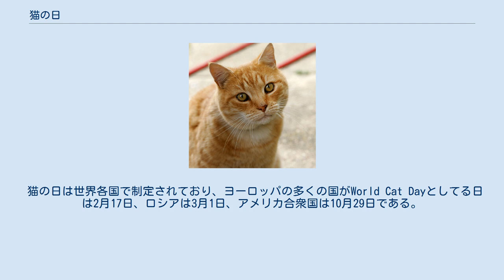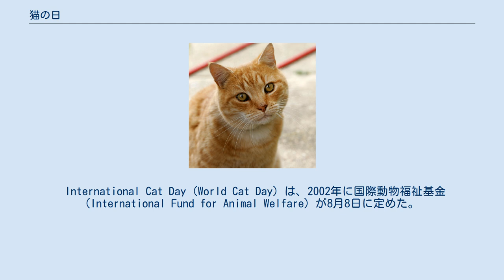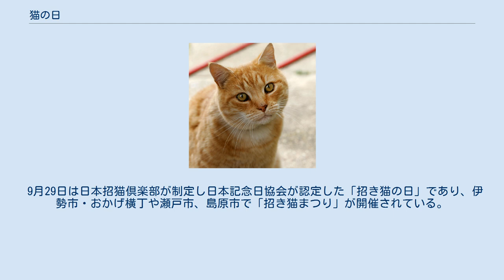猫の日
2月22日は日本の猫の日 猫の日（ねこのひ）は日本の猫の日実行委員会が1987年に制定した記念日であり、2月22日に定められている。
 猫の日は世界各国で制定されており、ヨーロッパの多くの国がWorld Cat Dayとしてる日は2月17日、ロシアは3月1日、アメリカ合衆国は10月29日である。
 このほか、動物愛護団体の国際動物福祉基金が2002年（平成14年）に決めた、International Cat Day (World Cat Day) が8月8日となっている。
 日本における猫の日は、愛猫家の学者・文化人が構成する「猫の日制定委員会」がペットフード工業会（現・一般社団法人ペットフード協会）の協力のもと、「猫と一緒に暮らせる幸せに感謝し、猫とともにこの喜びをかみしめる記念日を」という趣旨で1987年に制定した。
同年猫の日実行委員会が2月22日に「猫の日フェスティバル」を開催、以降毎年2月22日を“猫の日”として、猫に関する各種のイベントやキャンペーンが行われ、猫に関する啓発活動も行われるようになった。
2月22日が選ばれた理由は、猫の鳴き声の「にゃん」「にゃん」「にゃん」と日本語の「2」「2」「2」の語呂合わせにちなんだもので、全国の愛猫家からの公募によって決定した。
 International Cat Day (World Cat Day) は、2002年に国際動物福祉基金 (International Fund for Animal Welfare) が8月8日に定めた。
 2010年の猫の日は平成では22年であったことから「22.2.22」となった。
そのため茨城県水戸市の郵便局3局では「平成ぞろ目の日記念」と題して、猫の記念小型印が当日使用された。
 9月29日は日本招猫倶楽部が制定し日本記念日協会が認定した「招き猫の日」であり、伊勢市・おかげ横丁や瀬戸市、島原市で「招き猫まつり」が開催されている。